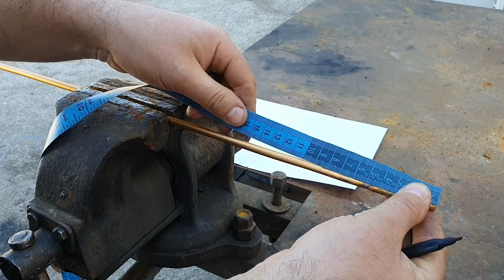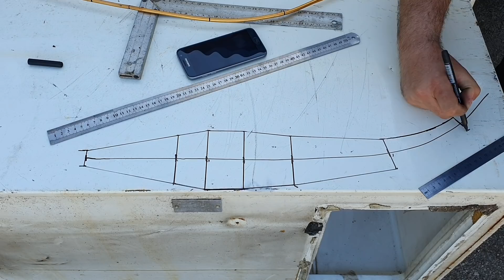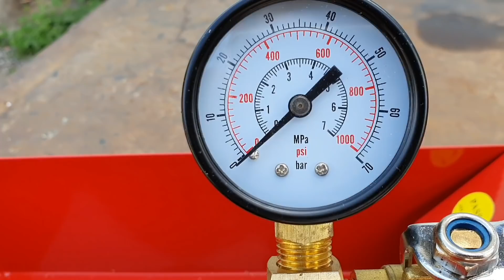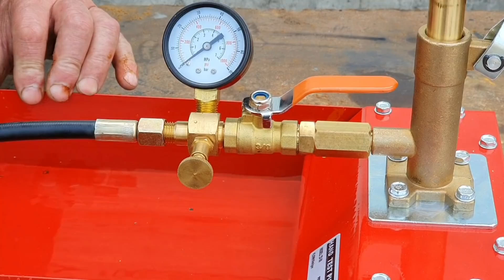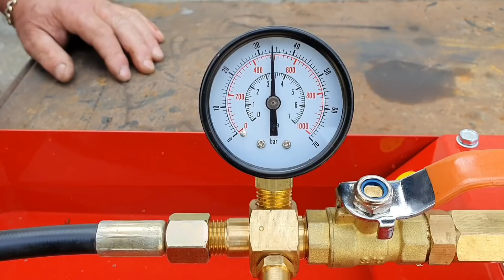Yasuni Z hydroforming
Size error, the exhaust pipe turned out to be small in diameter, but the main thing is that hydroforming works.

Donat card PrivatBank 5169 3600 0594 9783 Chuprun Oleg Instagram @samodel_workshop